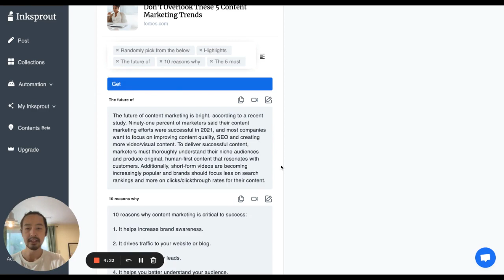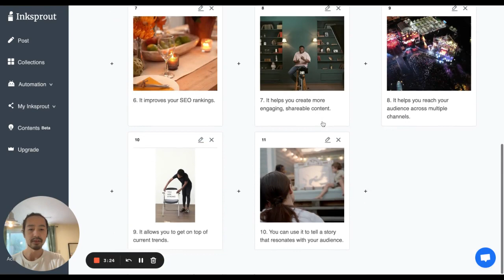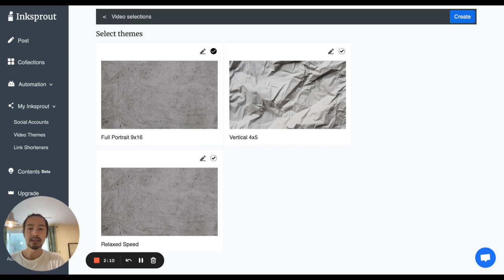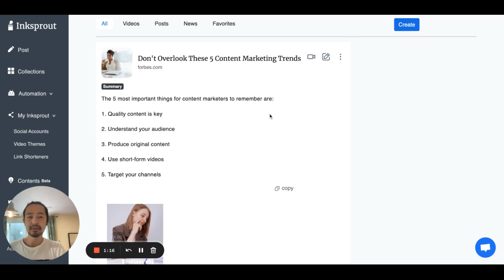How to Generate Video from Blog URL on Inksprout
This is the walkthrough for the video generation from a blog.